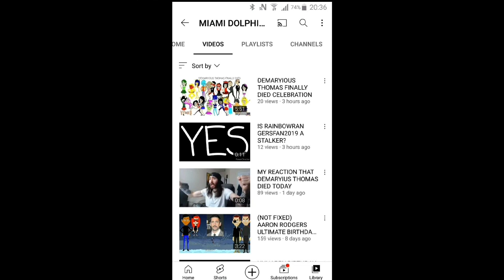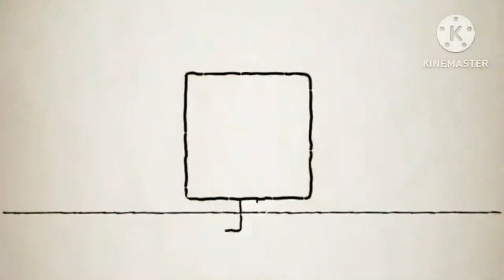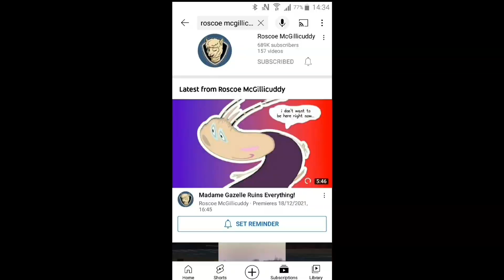24 August 2023(1)